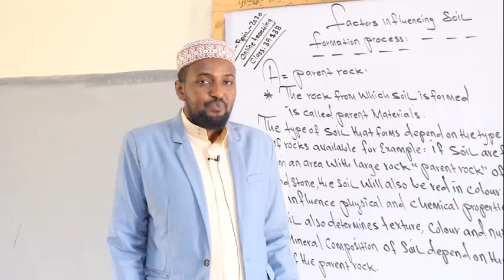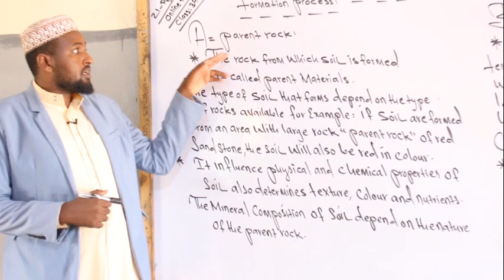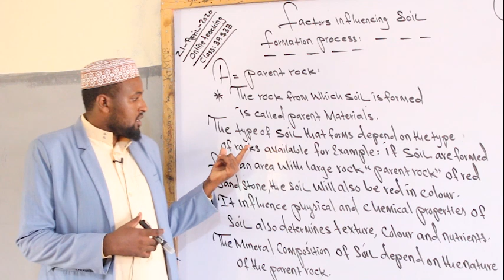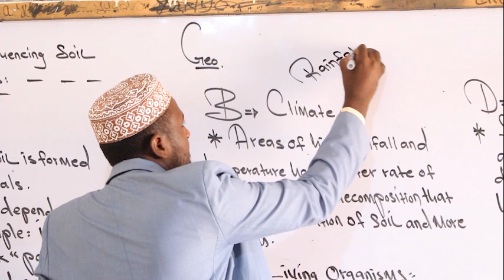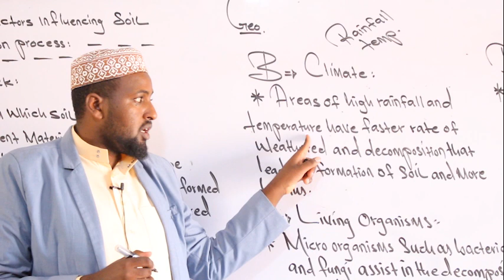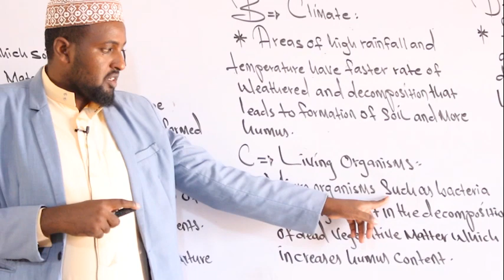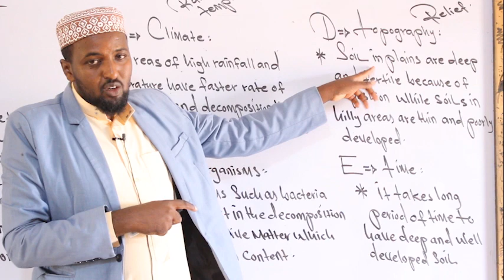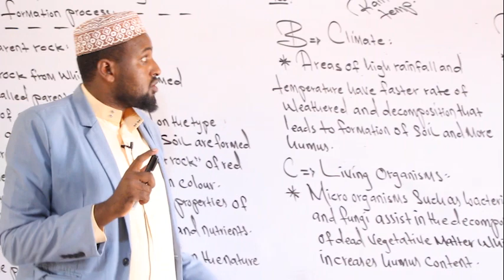F.3 Geography Lesson 3 Khalid Mohamed Ahmed GSS